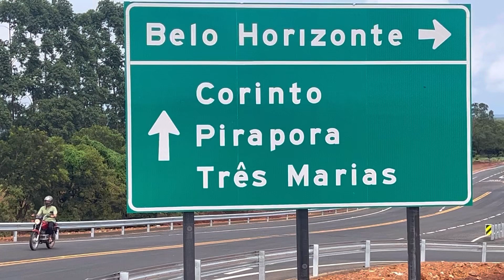Vamos ver como está o trevo da entrada de Corinto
O viaduto da entrada de Corinto está assim#corinto